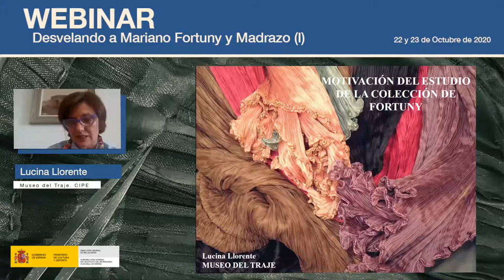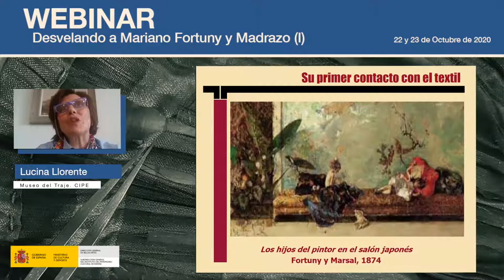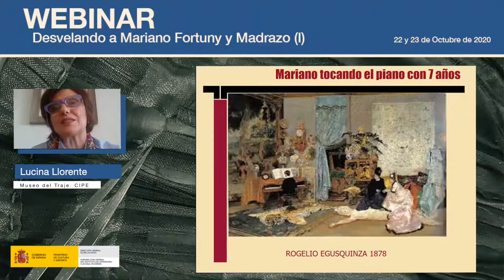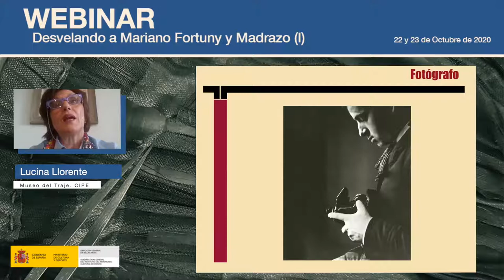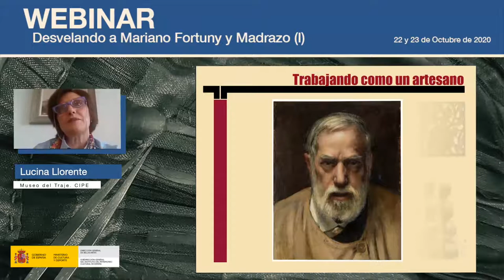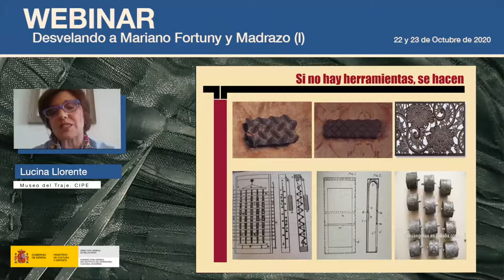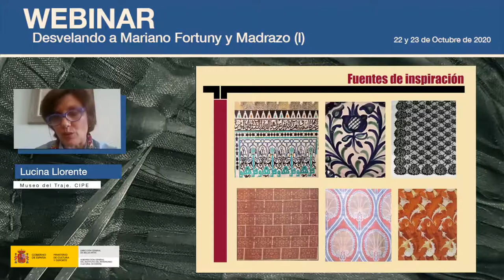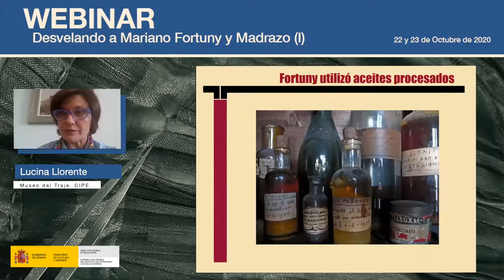Lucina Llorente. Motivación del estudio en la colección de Mariano Fortuny y Madrazo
Lucina Llorente, realizó una aproximación a la figura del polifacético artista: artesano, inventor, grabador, fotógrafo y pintor de telas. Enamorado del textil, intentará hacerlo único utilizando todas las técnicas artísticas ya exploradas, hibridándolas con experiencias artesanales ancestrales y con aportaciones nuevas fruto de su propia investigación.